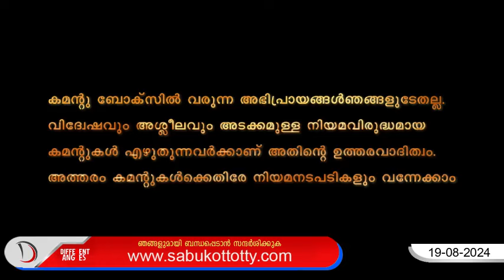DYFIയെ തൊടാൻ പിണറായിക്ക് മുട്ടുവിറക്കുന്നു....